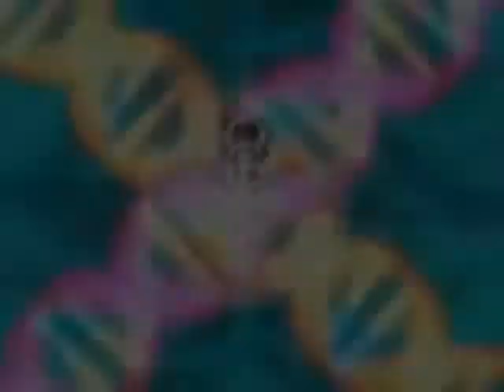ichigo and minto : All About Us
THIS IS MY FIRST AMV!!! ENJOY!!
anime:tokyo mew mew
song:all about us
by:tatu
pls play it in HQ

(I DONT OWN TMM OR ANY ANIME)